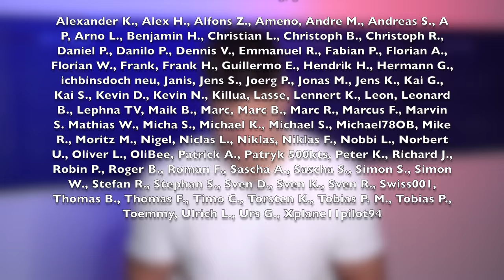Alle Infos zur TEGEL 707! AeroNews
Vielen Dank für euren großartigen Support!

Inhalt:
0:00 Intro
0:26 Zwei alte Flugzeuge
1:33 D-ABOC ist heute eine 757
3:11 Die 707 bei Lufthansa
4:24 Die 707 als Langstreckenflugzeug
5:40 Die echte D-ABOC
7:06 Die "falsche" D-ABOC
9:43 Die 707 wird verschrottet
11:27 Danke fürs Zuschauen!